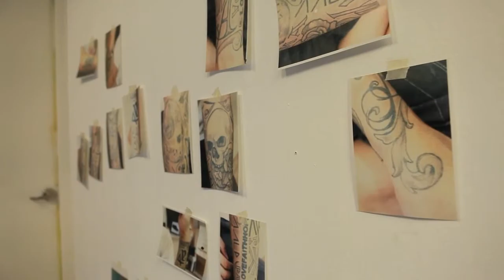WYN at Secret Fresh